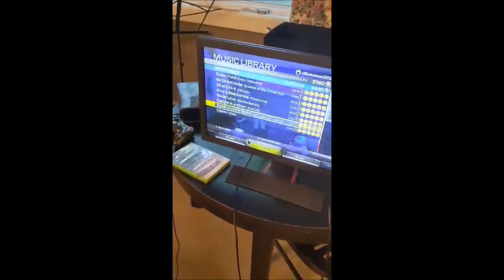3rd Ever? Rock Band 3 One Man Band Full Game FC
FC'd bohemian rhapsody today on vocals and managed to get this OMBFGFC. I will be working on AC/DC/RB4 vocals to complete my vocals FSFC. I will eventually play rock band 4 on all instruments as well. Maybe one day a miracle will happen and I FC visions and homecoming on drums. I don't ever see myself grinding once bitten twice shy on guitar. This is all that is left for completely OMBFSFC it's been a long journey maybe it will end soon.